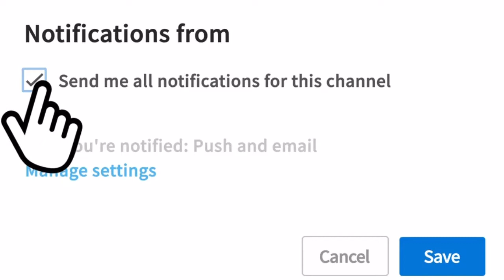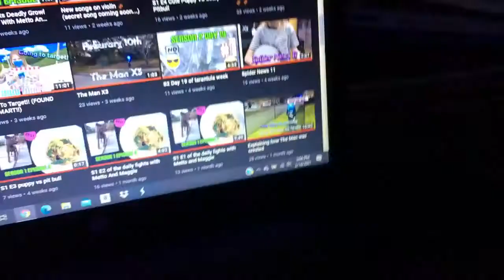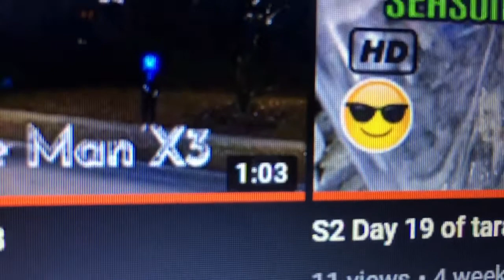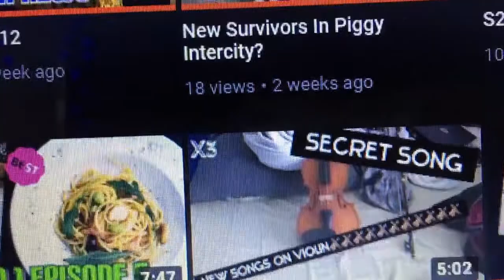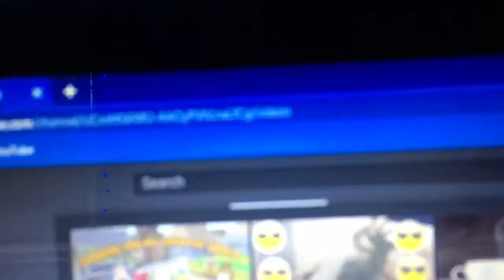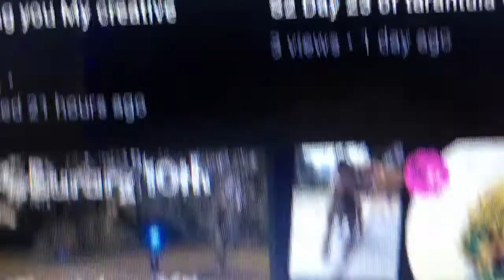Did you realize that...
The videos

Spider News 11
https/YouTube.com/watch?v=6M_HVILti5o

The Man X3 (trailer)
https/YouTube.com/watch?v=u6z7WecTQT4

New songs on violin 🎻
https/YouTube.com/watch?v=eUGPyjXE7aY

The Man X3 (Movie)
https/YouTube.com/watch?v=EQnOAnYnSGg

Hoped you enjoyed the video we will get through this together 🎻🎸

X4